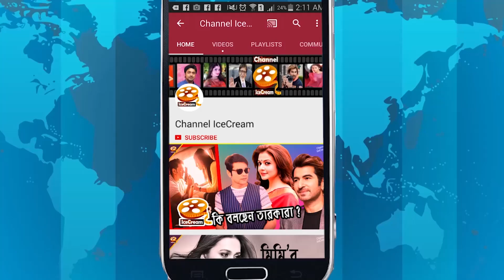পয়লা বৈশাখে টলি তারকাদের নতুন বার্তা | পয়লা বৈশাখে ১৪২৬ | তারকাদের বাংলা বর্ষ বরণ